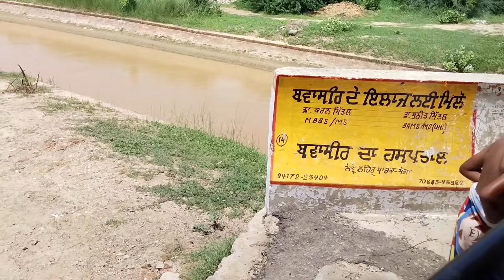Ajj asi gye neher pani len mai te meri drani